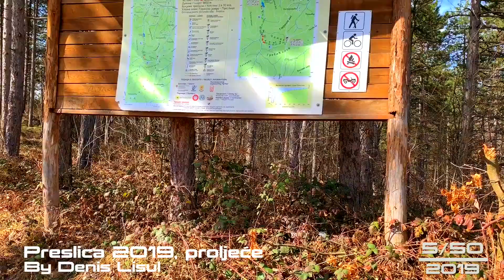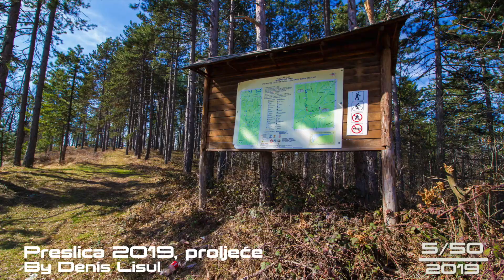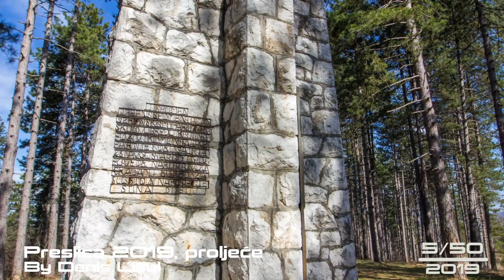Preslica 2019, proljeće 5/50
Autor: Denis Lisul, Doboj